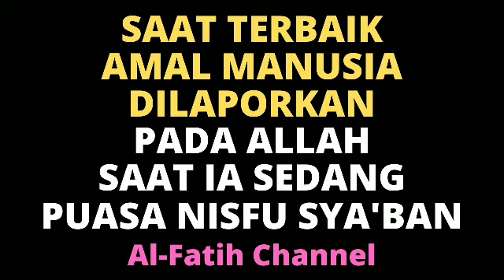SAAT TERBAIK AMAL MANUSIA DILAPORKAN PADA ALLAH, SAAT IA SEDANG PUASA NISFU SYA'BAN